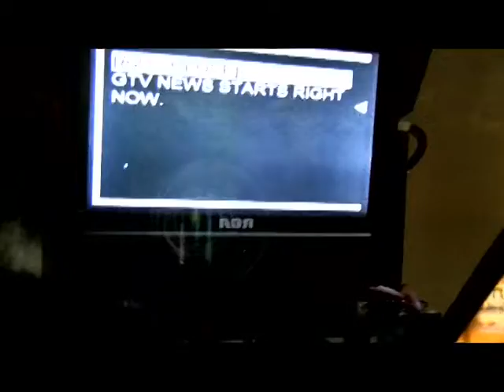GTV News Wednesday October 30, 2013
GTV News Wednesday October 30, 2013. Today on the show we recap the girls Volleyball match last night. Plus one student is cooking up some new recipes. All ahead because GTV News starts..now!